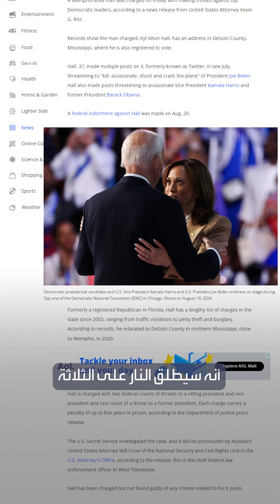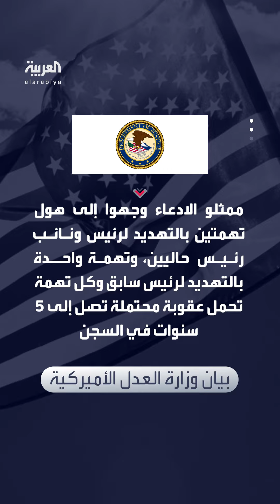القبض على رجل أميركي هدد بقتل بايدن وهاريس وأوباما وآخر هدد بقتل ترمب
تهديدات بالقتل بعد محاولة اغتيال.. القبض على رجل أميركي هدد بقتل بايدن و هاريس و أوباما ورجل آخر هدد بقتل